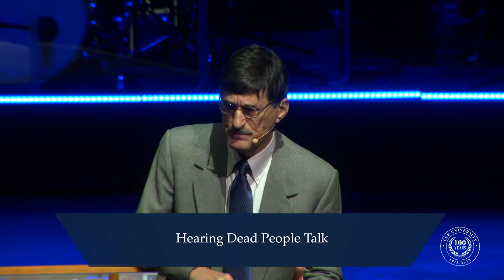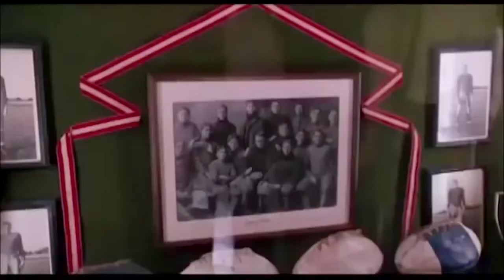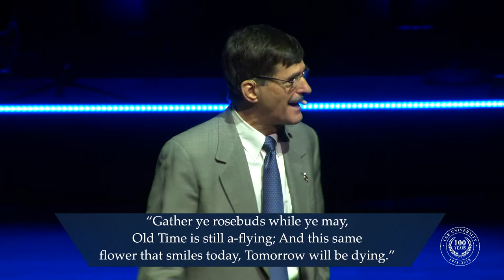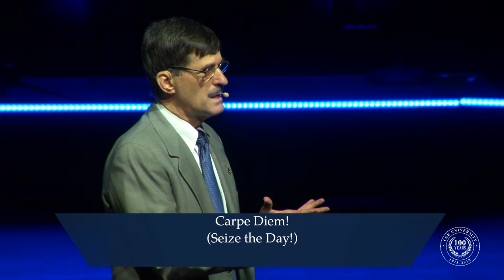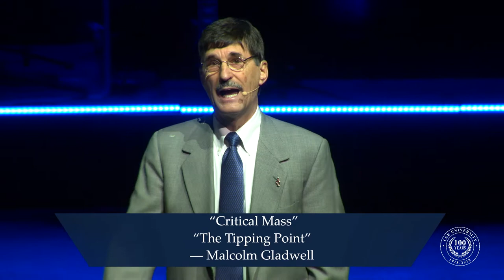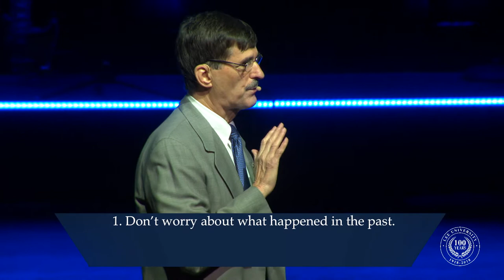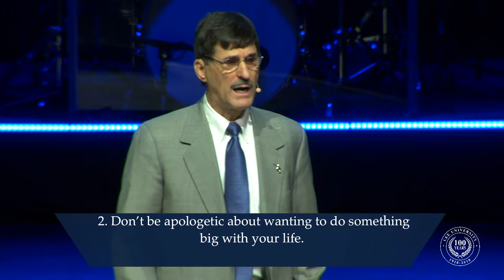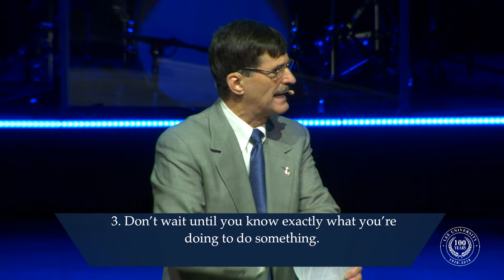Chapel March 20, 2018 | Paul Conn